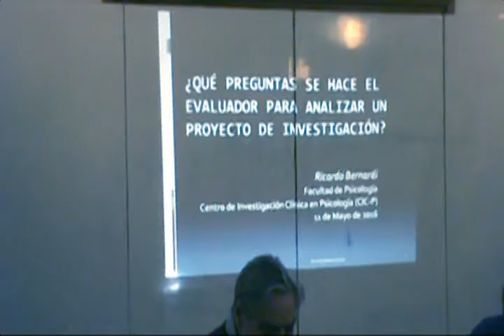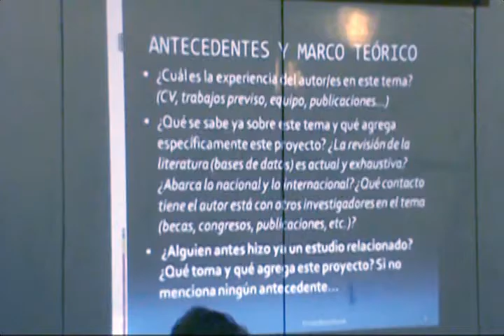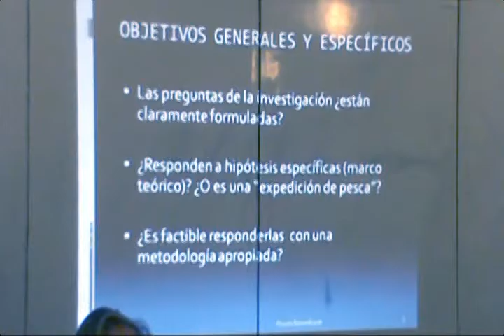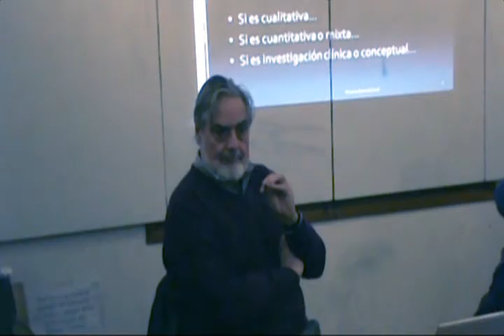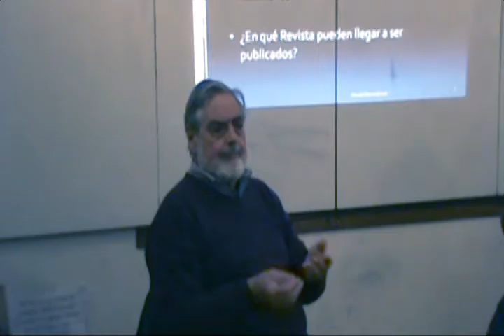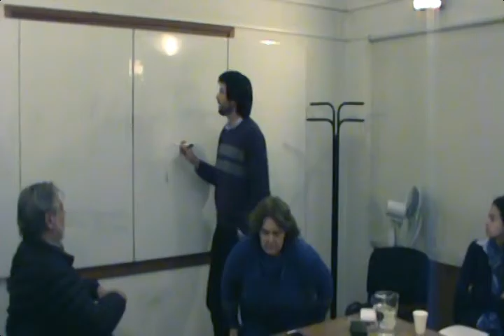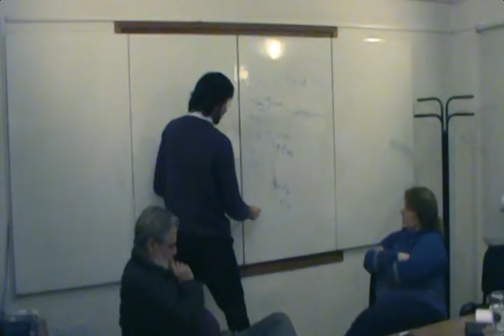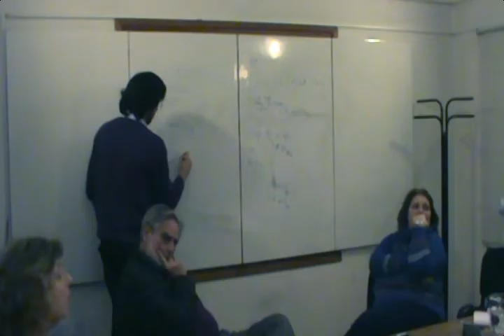Mesa Redonda aspectos a considerar para financiación proyectos investigación